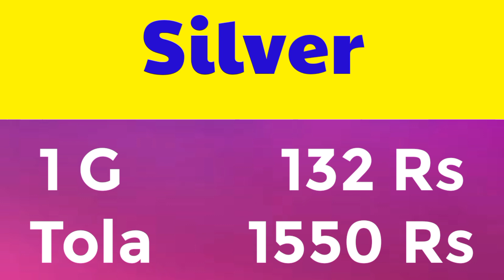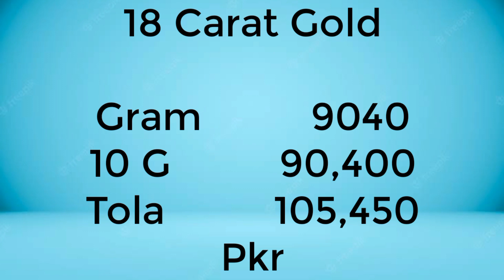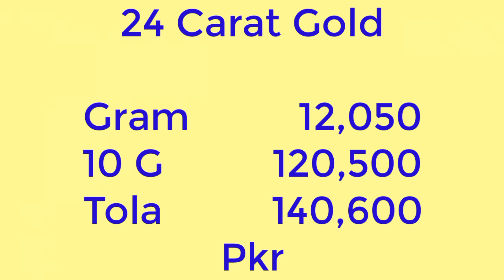Record Decrease in Gold Today 15-06-2022 | Gold Investment Business in Pakistan Dollar Rate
Gold And Dollar Rate in Pakistan Again Decrease Today | Today Currency Rates in Pk